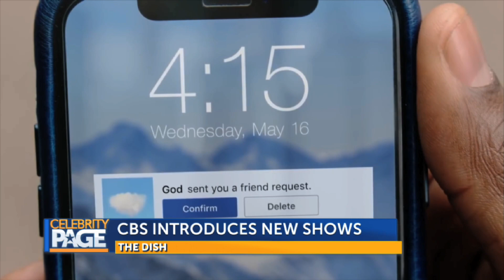The Dish with Delaina Dixon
Diva Gals Daily's Delaina Dixon dishes on the latest in celebrity buzz!